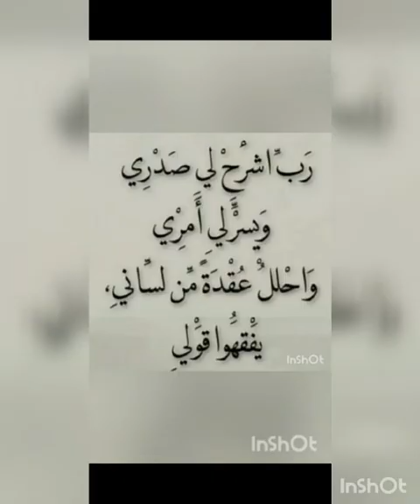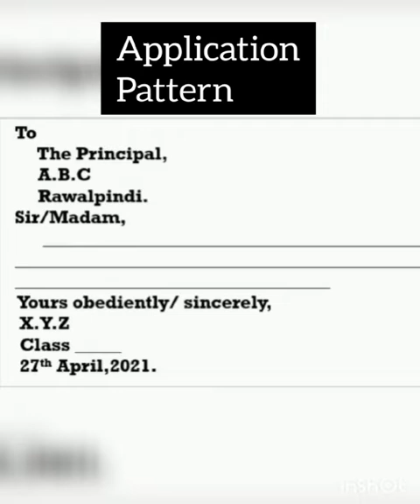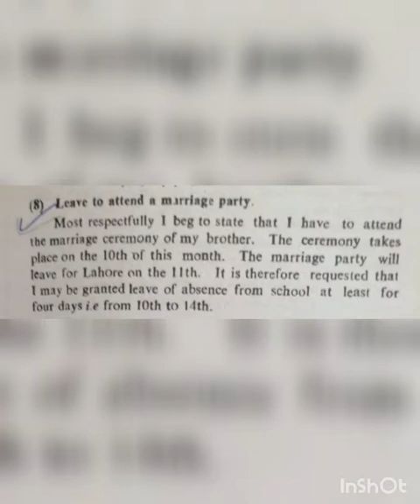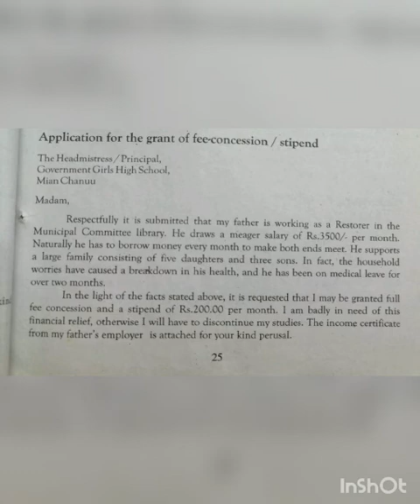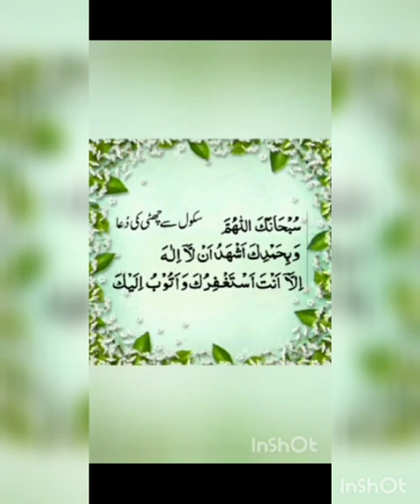English lecture of class 6 (27-04-2021)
Application for fee concession, marriage party